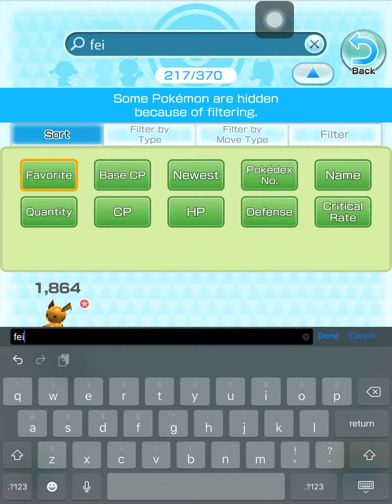Pokémon Rumble Rush: Garchomp Sea (The End) - Stage 50 (Garchomp)